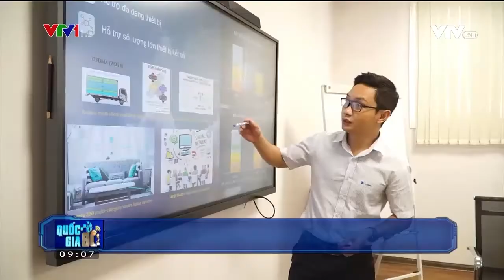Bản tin : Quốc gia số (20 _8 _2022) trên VTV1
WIFI MESH 6 CỦA VNPT TECHNOLOGY CHÍNH THỨC RA MẮT.